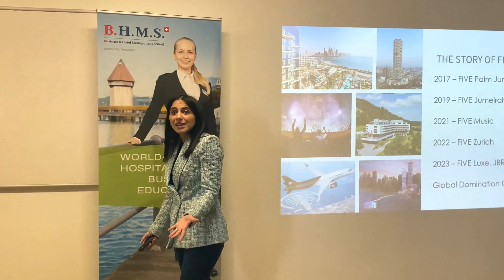How to Build a Successful Career?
🎥 Check out the exciting appearance of FIVE Luxury Hotels and Resorts at the Meet the Industry - Career Days event at BHMS! 🏨 Ms. Disha Kapur, Group Director of Human Resources, delivered an outstanding presentation that greatly contributed to the success of the Career Day. 💼 FIVE Luxury Hotels and Resorts offers internship positions in various departments such as Front Desk, Food and Beverage, Housekeeping, Kitchen, and Back Office in Zurich and Dubai. 🌍 BHMS students have a promising opportunity to have face-to-face interviews with Ms. Kapur, which could serve as a stepping stone towards their desired career paths in the world's most exciting hotel chain. 🔝 This experience offers a pathway for them to enhance their skills and fulfil their ambitions for professional growth and success in their chosen fields. Don't miss out on this chance of a lifetime to kickstart your career in the hospitality industry with FIVE Luxury Hotels and Resorts! 🌟

Join BHMS for excellent education and incredible internship opportunities that can help you achieve your career goals!